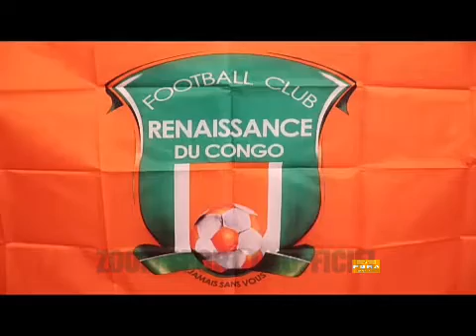FOOTBALL - FC RENAISSANCE DU CONGO : L'ANCIEN VICE PRÉSIDENT, ROGER NSINGI RÉAPPARAÎT..